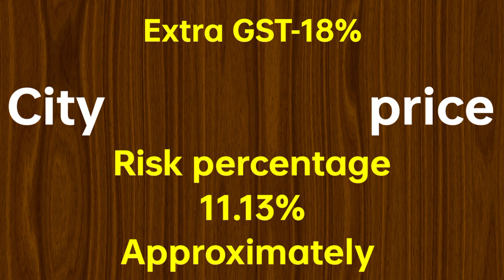20 दिसम्बर 2022, सरिया में भयंकर गिरावट। saria price today, tmt bar price today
20 दिसम्बर 2022, सरिया में भयंकर गिरावट। saria price today, tmt bar price today,

saria tmt rate today
saria rate per kg today
sariya ka rate today
saria ka taja bhav Kitna hai
tmt bar price today।tmt saria price per kg today

saria ka rate kya hai
TMT saria ka rate Kam kab hoga
Aaj ka saria price list kya hai
kamdhenu tmt bar price list today 2022
Aaj saria hua sasta
8mm 6mm 10mm 12mm 16mm 20mm
Aaj ka TMT rate
sail TMT ka rate kitna h
daily steel tmt bar price
goel TMT vs srmb TMT
kamdhenu TMT vs magadh TMT
Aaj ke taja saria ka price kya h
tata tmt bar price list today in bihar
tata tiscon tmt bar price list today 2022
tata tiscon steel price list today in Delhi
kamdhenu price list today in Raipur
srmb price list today in Punjab
saria ka rate Kam kab tak hoga
why tata tiscon steel bar is best
loha ka bhav gira
iron ka price gira Aaj
2000 tak TMT saria sasta hua
TMT -Thermo Mechanical Treatment
TMT saria ka rate kab tak sasta hoga
Top key word search
saria tmt price today
sarya rate today
Bhartm tmt bar price today
bhartm hai rate today
Jyoti tmt bar price today
Jyoti saria ka rate today
fortune tmt bar price today
fortune tmt saria ka rate today

18 दिसम्बर 2022-सरिया ने गिरावट रिकॉर्ड तोड़ा saria rate today, tmt bar price today,